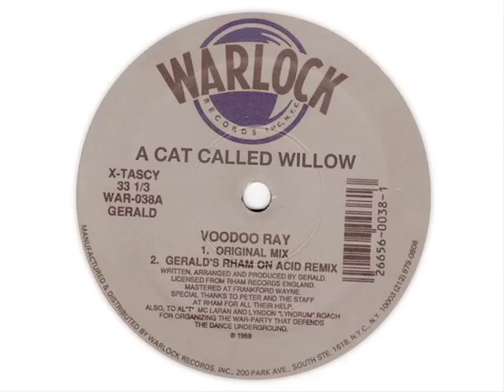A Cat Called Willow - Voodoo Ray